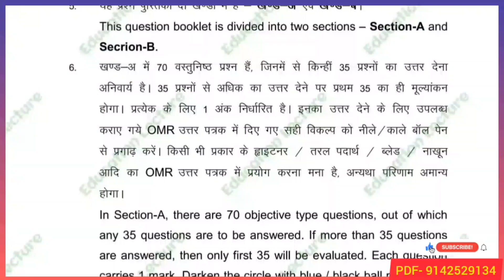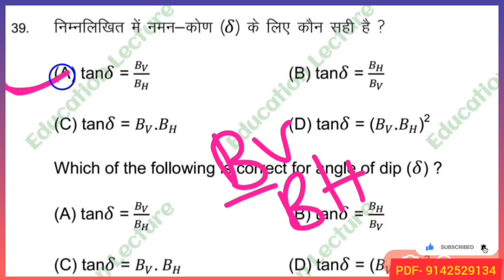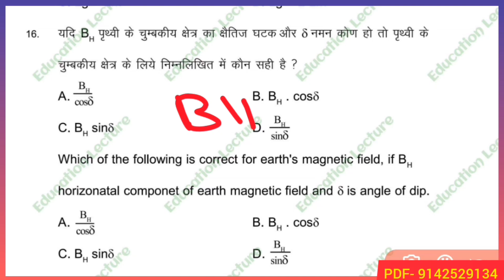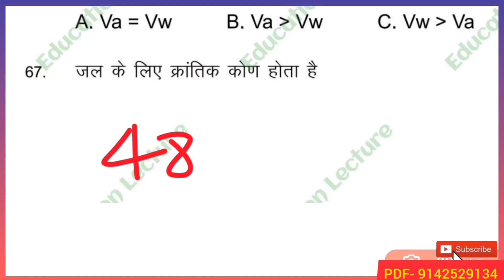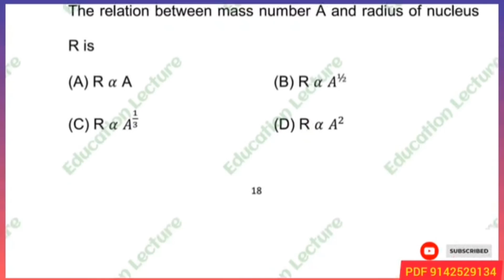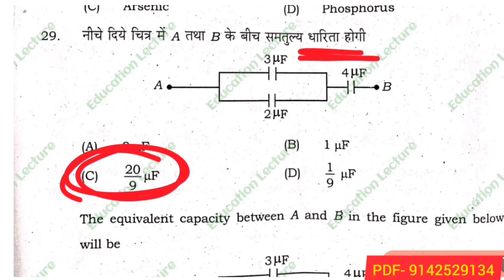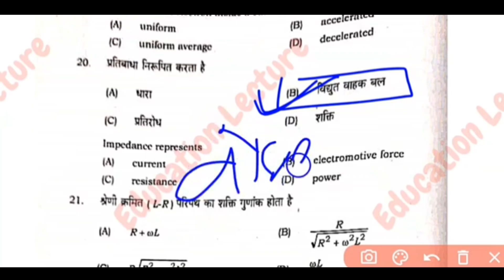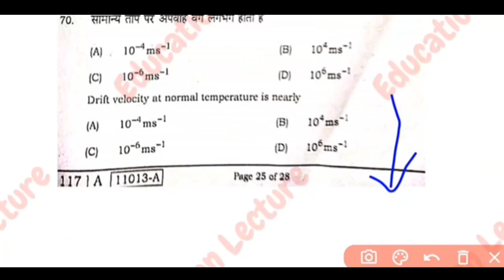12th Physics 400 VVI Objective Question 2023 | Physics previous year vvi objective question 12th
12th Physics 400 VVI Objective Question 2023 | Physics previous year vvi objective question 12th